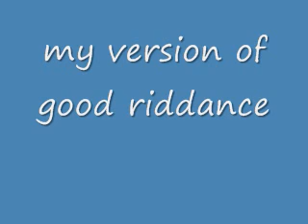Good Riddance time of your life Cover (music only)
my own cover of good riddance

tips, suggestions etc.

complete improv on like the last half